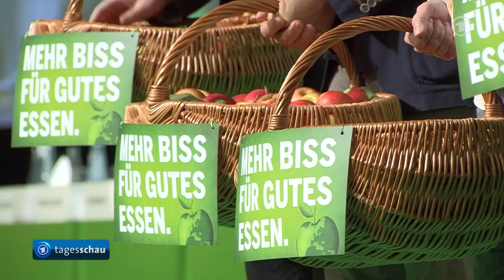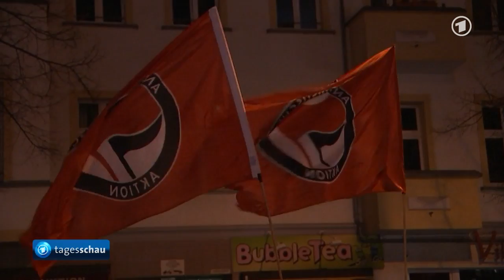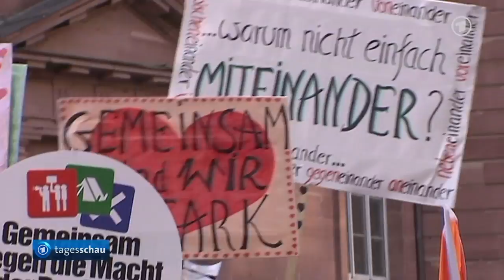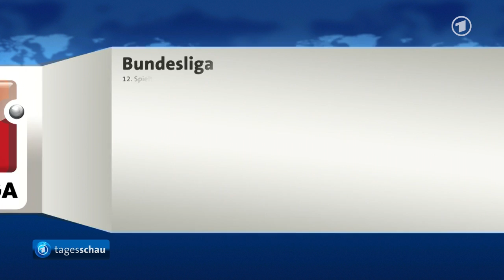tagesschau 20:00 Uhr, 22.11.2014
Themen der Sendung: Bundesparteitag der Grünen, Demo gegen rechten Protestzug in Berlin, Gedenken an Silvio Meier, Neue Auflagen für Kohlekraftwerke geplant, Gespräche über Atomprogramm des Iran, US-Vizepräsident Biden zu Besuch in der Türkei, 28 Tote bei Anschlag durch Islamisten in Kenia, Ex-Regierungschef Portugals festgenommen, Blockupy-Demonstration in Frankfurt am Main, Fußball-Bundesliga, Formel-1-Qualifikation, Die Lottozahlen, Das Wetter